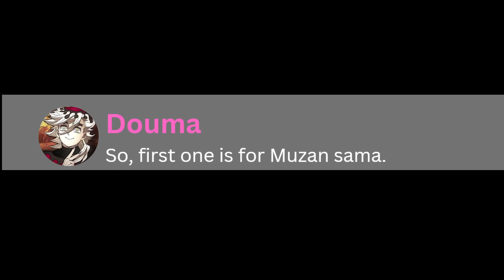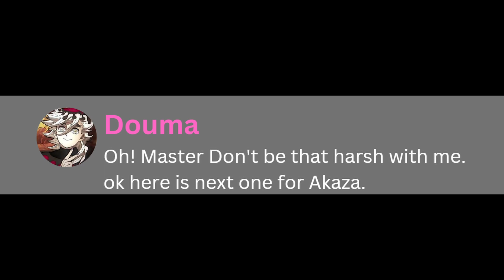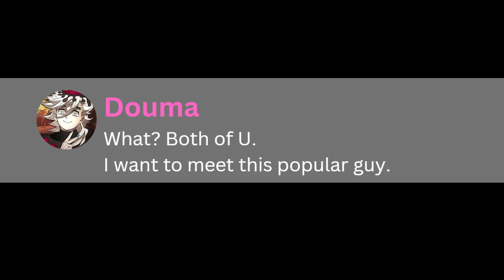If UPPERMOONS played Smash or Pass on Discord| Demon Slayer| MenAce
hi in this video Uppermoons and Muzan of Demon Slayer are playing Smash or Pass in a Discord server that are Muzan, Akaza, Douma, Kokushibo, Gyokko, Hantengu and others
this is inspired by IMOTO or Yeagerists or Fwendly or Beluga